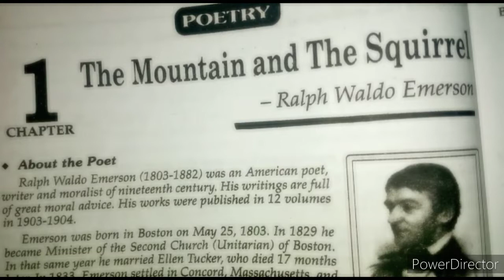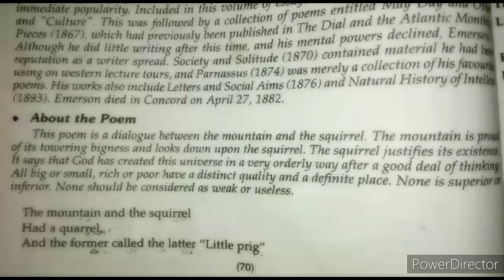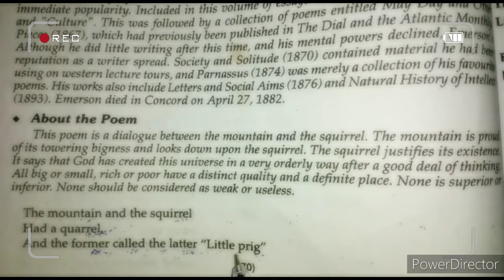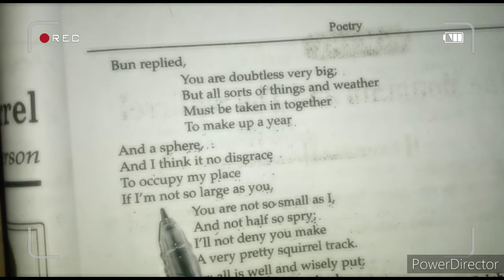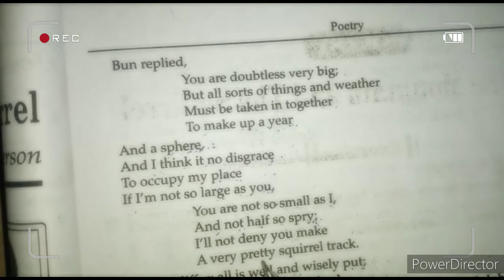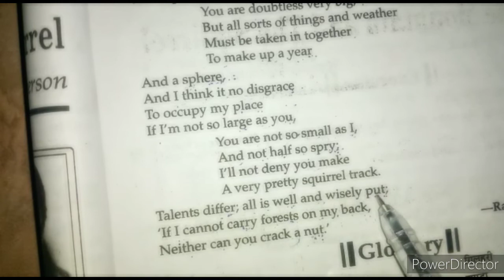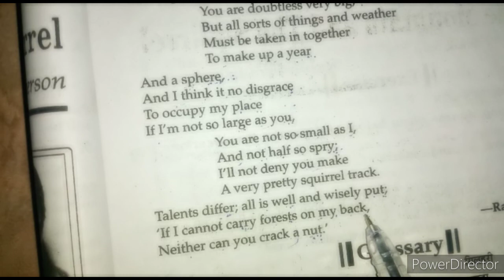Class 9 the mountain and the squirrel |9th English poetry lesson1 by Avadhesh Sir| Samarpan English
Take a look at Samarpan Classes
/Samarpan Classe1?s=09
Hi guys! This video shows
purpose only not for any disturbation act.